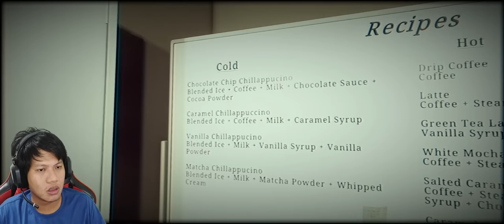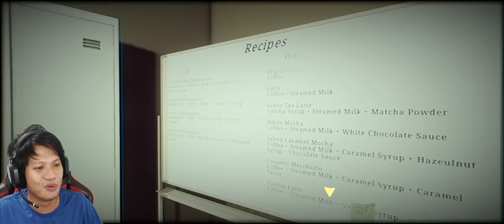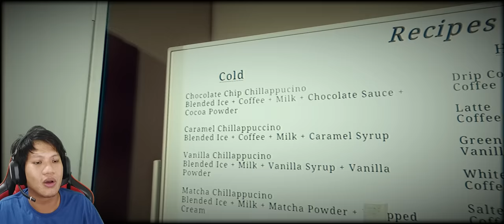ACI CHAN TERLALU CANTIK JADINYA DI GANGGU IBLIS BERHIDUNG RAINBOW!!! The Closing Shift Part 1 [INDO]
Karena masalah ekonomi dan hanya tamatan SMA, Aci chan terpaksa untuk bekerja paruh waktu di kedai Aci Chan coffee pada malam hari, konon katanya tempat kafe ini berhantu dan banyak orang2 aneh yang berkeliaran di sekitar tempat tersebut.. apakah aci chan bisa bertahan hidup2 di kafe busuk ini??
Yukk kita saksikan The Closing Shift Part 1!!